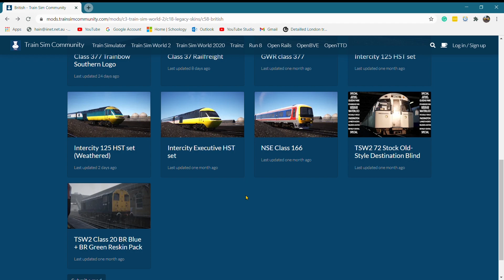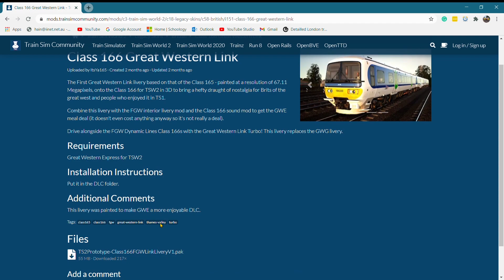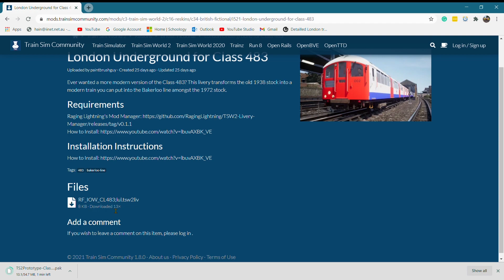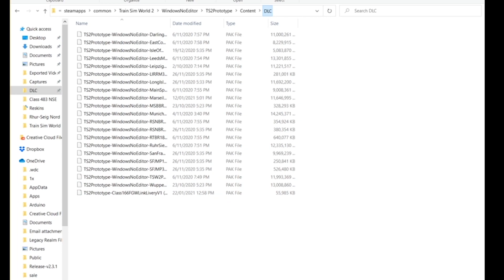.PAK Livery Tutorial! // Train Sim World 2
CPU: Intel Core i7-6700HQ @ 2.60Hz
GPU: Intel HD Graphics 530
     NVIDEA GeForce GTX 1060
Motherboard: Alienware 060W4T
RAM: 16GB (2x 8GB Sticks) 2400MHz
C: :  THNSN5256GPUK NVMe PCIe M.2 256GB
D: :  HGST Travelstar 7K1000 HTS721010A9E630 (0J22423) 1TB
E: :  WD Elements SE 2623 USB 2TB